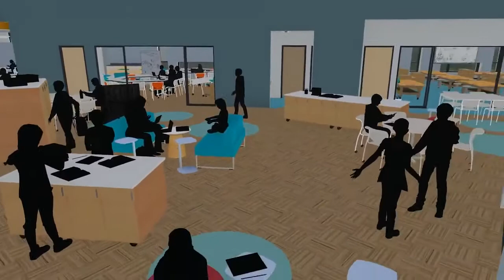Student Centered, Agile Learning Spaces in the Canadian Landscape